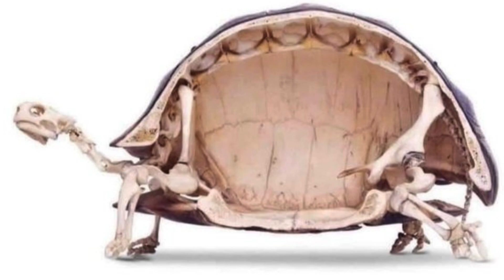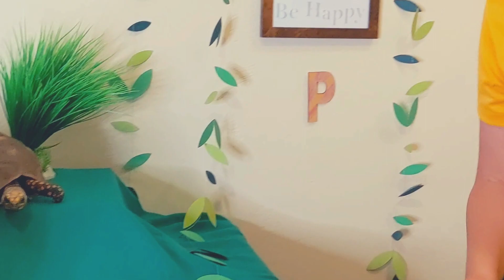What is a tortoise? Explore the world of tortoises with Ruby and Rosie the Red footed tortoises!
We love tortoises!  Reptiles are amazing creatures.  Learn about Red footed tortoises, watch them eat, and find out what makes tortoises such amazing animals!